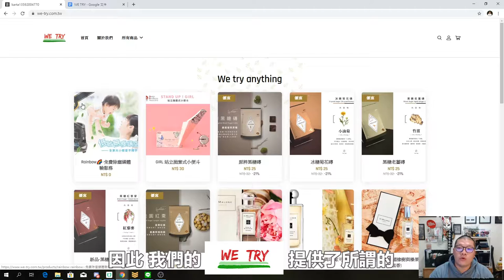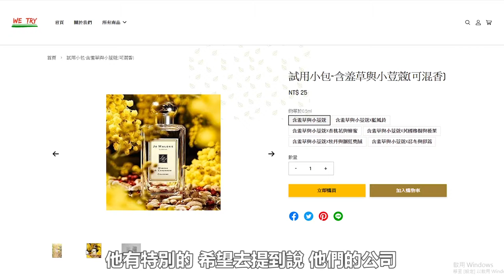《WE TRY》提供你, 小額小包裝 · 試用及體驗的 · 最新體貼平台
《WE TRY》招商聯絡 Line ID：@274otdie